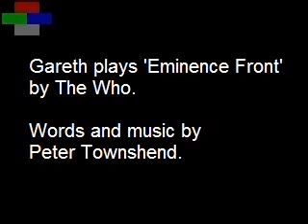Gareth plays 'Eminence Front' by The Who.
One of my favourite Towser vocals...he completely nailed this when I saw 'em in London last Monday and Wednesday! LOVE IT!

Thanks to Rich for his superb backing track and thanks again to Rachiec for use of her video at the start.